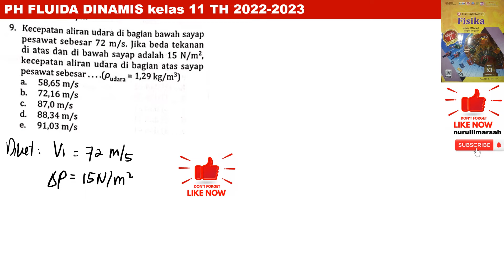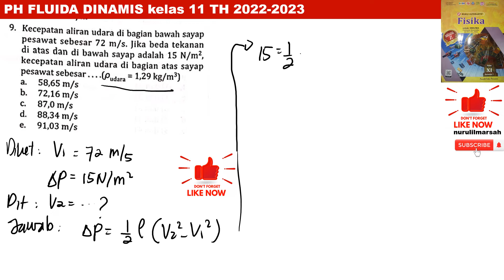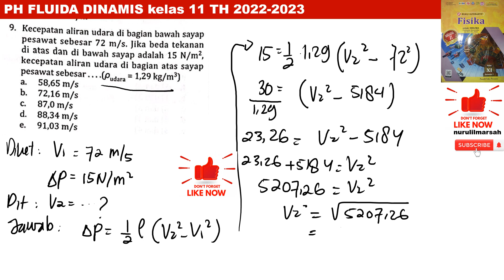PH FLUIDA DINAMIS no 9 intanpariwara 2022 2023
kecepatan aliran udara di bagian bawah sayap pesawat sebesar 72 m/s. jika beda tekanan di atas dan di bawah sayap adalah 15 N/m^2, kecepatan aliran udara di bagian atas sayp pesawat sebesar